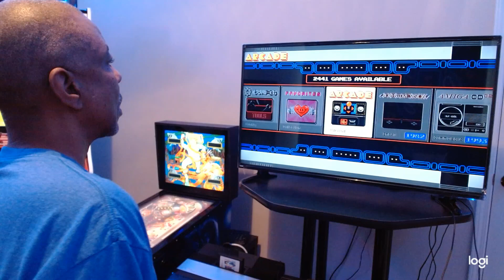Retro Gaming Friday!!! Pooyan